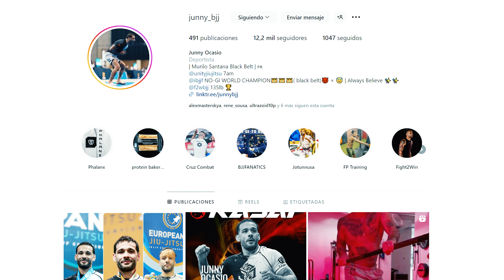​Junny Lock +​ Outside HeelHook | BJJ NOGI MMA | Escuela de grappling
En este video, te enseño cómo contra-atacar el Knee Reap con el espectacular Heelhook a.k.a. Junny Lock. Esta técnica poderosa es ideal para sorprender a tu oponente y ganar la ventaja en el suelo en BJJ No-Gi y MMA.

⚠️​⚠️​⚠️​⚠️​     MUCHO CUIDADO AL REALIZAR ESTA TÉCNICA  ⚠️​⚠️​⚠️​⚠️​
⚠️​⚠️​⚠️​⚠️​     NO RECOMENDADA PARA PRINCIPIANTES           ⚠️​⚠️​⚠️​⚠️​

¡Únete a la mejor escuela de grappling en español!. 🥋🔥